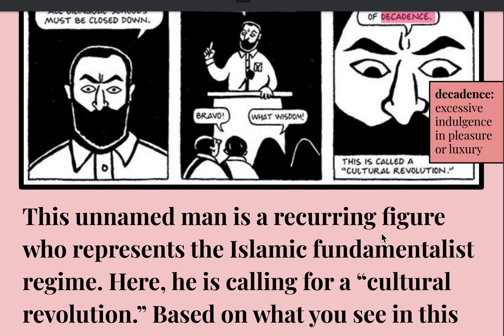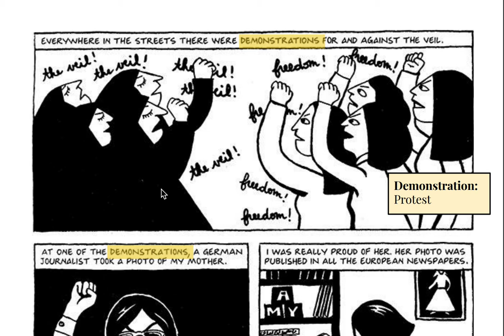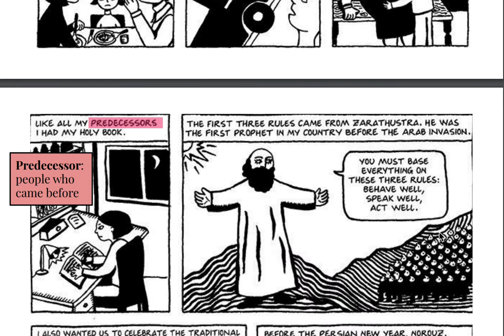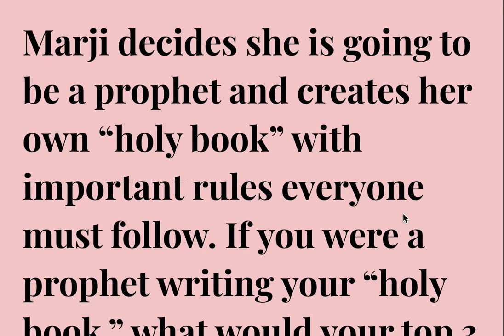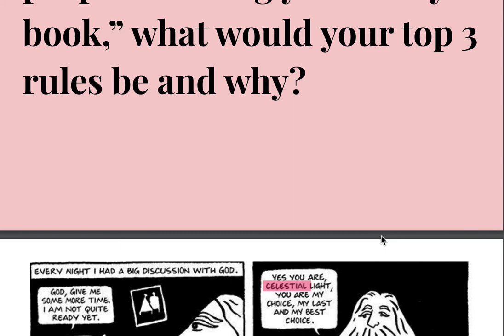Persepolis - Chapter 1 - The Veil